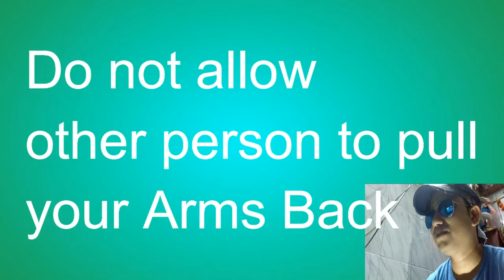Demo : After Workout Stretching | Post Workout Stretching | Increase Flexibility Stretch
In these Video
6 Types of After Workout Stretching is did Practically :)
All the aspects of After Workout/Post Workout Stretching is Covered in these Video :)
Hit Like :)
Share on FB , Watsapp and Comment on these Video
Thanks a Tonne :)
Regards : fitness my friend